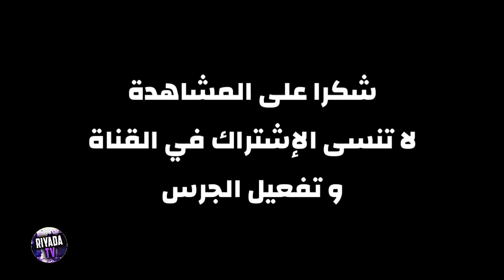ملخص و أهداف مباراة المغرب و بنين 1-6 🔥 2014 🔥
اهداف مباراة الجزائر وتنزاينا
ملخص مباراة الجزائر وتنزانيا اليوم
اهداف الجزائر وتنزانيا اليوم
اهداف كأس أمم إفريقيا 2019
الجزائر وتنزانيا 3-0 جنون حفيظ دراجي كأس أمم إفريقيا
ملخص كامل واهداف مباراة الجزائر وتنزانيا 3-0 جنون حفيظ دراجي كأس أمم إفريقيا
ملخص كامل واهداف مباراة الجزائر وتنزانيا 3-0 جنون حفيظ دراجي كأس أمم إفريقيا 1-7-2019

اهداف المغرب وجنوب
اهداف مباراة المغرب وجنوب أفريقيا اليوم
اهداف وملخصات مباراة المغرب وجنوب أفريقيا اليوم
ملخص مباراة المغرب وجنوب أفريقيا

اهداف مباراة مصر اليوم
مصر
هدف محمد صلاح في اوغندا
تألق الـ ـعـ ـمـ ـلاق اـ ـلشـ ـنـ ـاوي وهـ ـدف الـ ـعـ ـالـ ـمـ ـي الـ ـرائـ ـع
ملخص مباراة مصر واوغندا اليوم

ملخص مباراة كوت ديفوار و ناميبيا 1-4 🔥مباراه كوت ديفوار وناميبيا اليوم / مبارة إشتعااال  للبطولة🔥
ملخص كامل اهداف مباراة  المغرب وجنوب أفريقيا 1 - 0 ||هدف قاتل في الثواني الاخيرة
ملخص اهداف مباراة الجزائر اليوم وتنزانيا  3 - 0 || جنون حفيظ دراجي
ملخص كامل 15 دقيقة ملخص اهداف مباراة الجزائر  اليوم  وتنزانيا 3 -0 || شاهد جنون حفيظ دراجي
ملخص مباراة السنغال وكينيا اليوم 3-0 كامل ساديو ماني يضيع ضربة جزاء
جميع اهداف مباريات اليوم وجنون المعلقين
هدف قاتل في الثواني الاخيرة
لمن فاته مباريات اليوم !! جميع اهداف مباريات اليوم وجنون المعلقين المغرب الجزائر 🔥